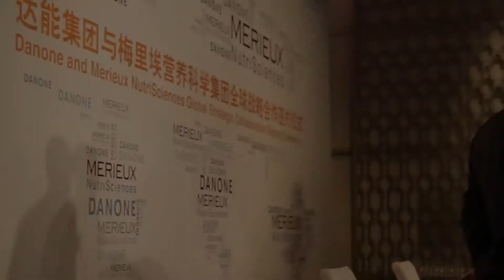Danone and Mérieux NutriSciences enter into a global food safety partnership